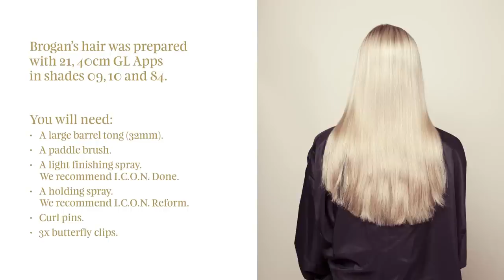Bridal Hair Tutorial: Soft retro waves with a roll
Get the look - find out how how to create a beautiful bridal hair look with soft waves and a vintage-inspired roll in our tutorial from Great Lengths.